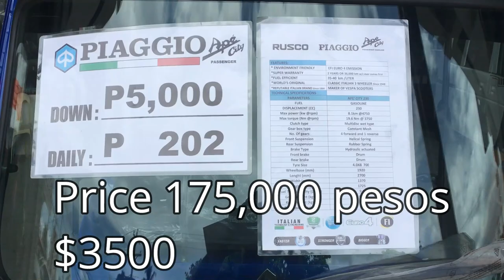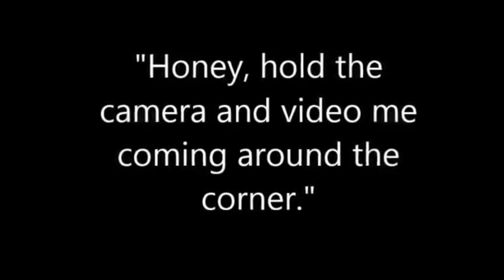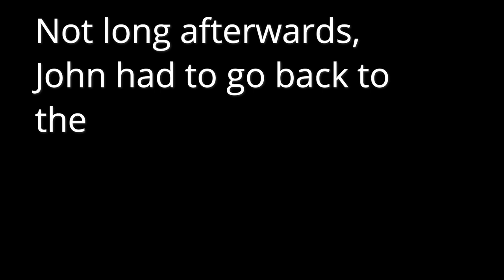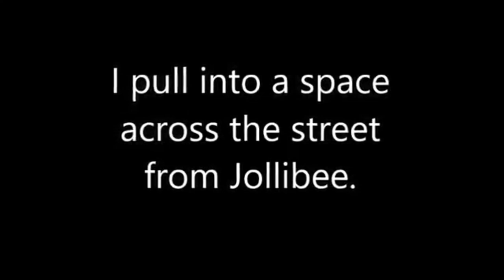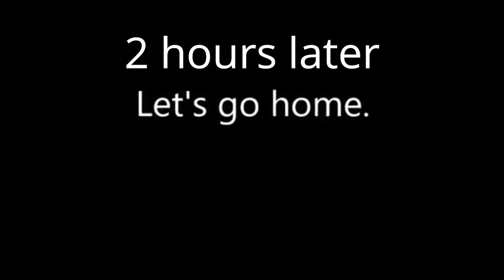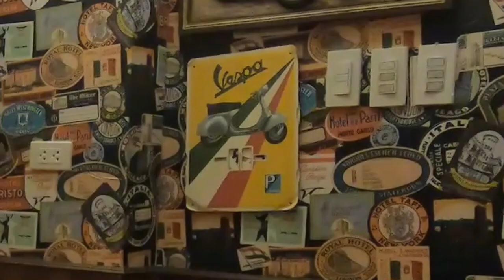The Piaggio Story @Bud Brown. - Retired in the Philippines.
There was a time when I was driving a Piaggio a "tuk tuk" made by Vespa. Here's what happened.

Cheers,
Bud